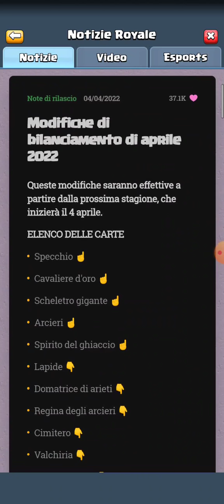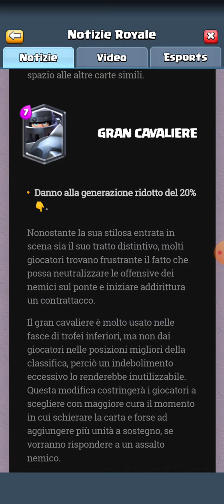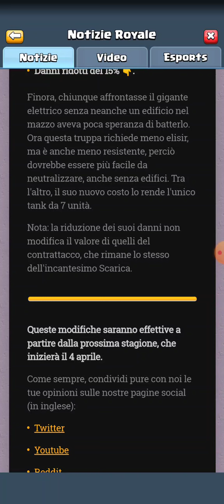BILANCIAMENTO DI APRILE: GIGANTE ELETTRICO MODIFICATO!! - Clash Royale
Nuovo video di Clash Royale: oggi parliamo del bilanciamento di aprile, vdeiamo assieme tutte le carte buffate e nerfate. In questo bilanciamento inoltre, ci sarà un cambiamento alla metodologia di gioco di due carte: l'estrattore di elisir ed il gigante elettrico: cosa è cambiato rispetto a prima? Tutto in questo video. Buona visione! :)